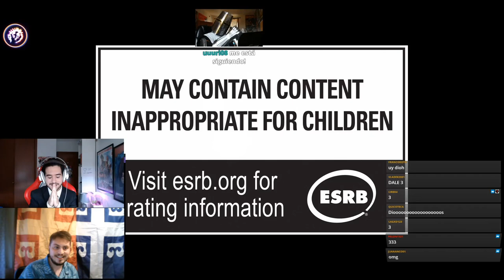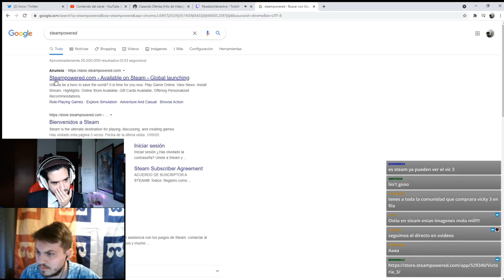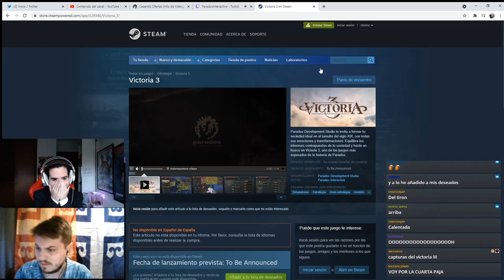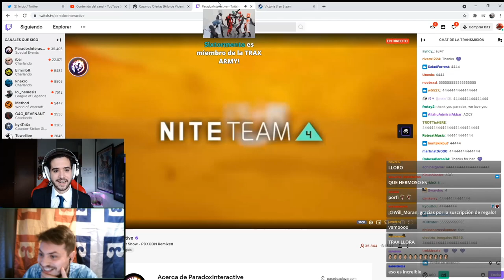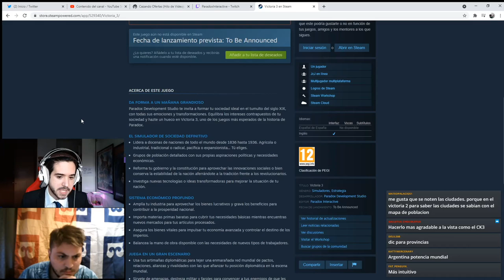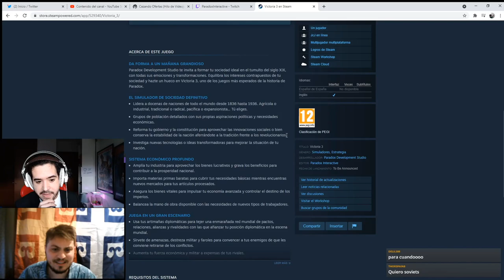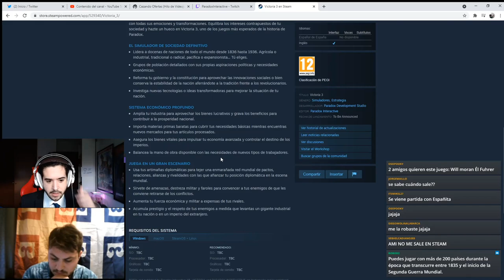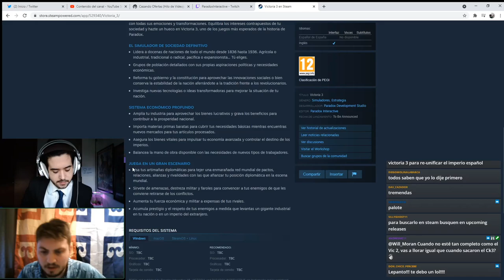VICTORIA 3 ANUNCIADO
Victoria 3 en español
Victoria 3 announced
traxium victoria 3
Victoria 3 - Announcement Trailer
Paradox Interactive